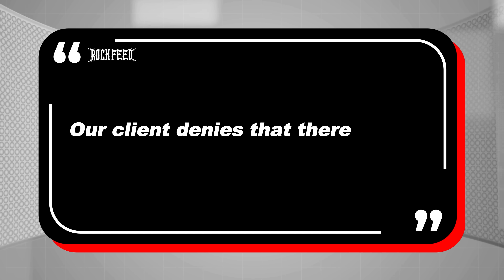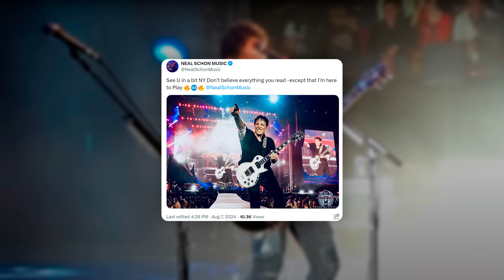Journey's Neal Schon Breaks Silence on Jonathan Cain's Lawsuit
Journey guitarist Neal Schon has responded to the lawsuit filed by his bandmate Jonathan Cain. Neal Schon has denied the claims made in the suit.